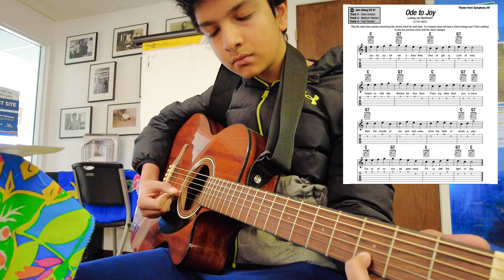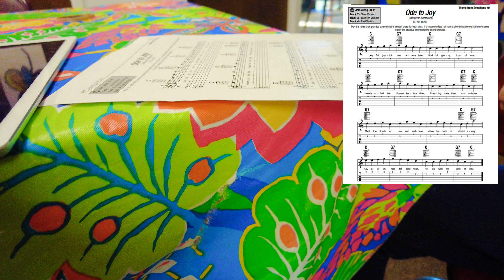Ode to Joy subin mp42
my student Subin lesson  Ode To Joy